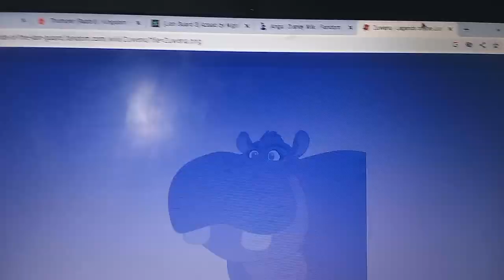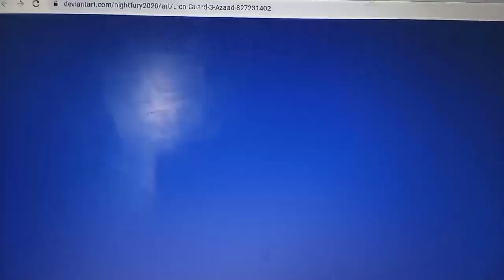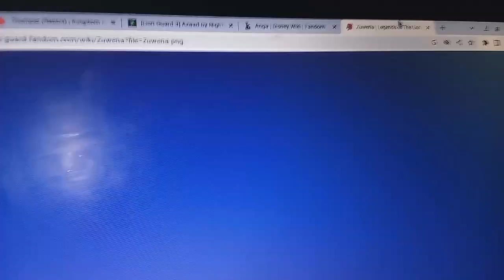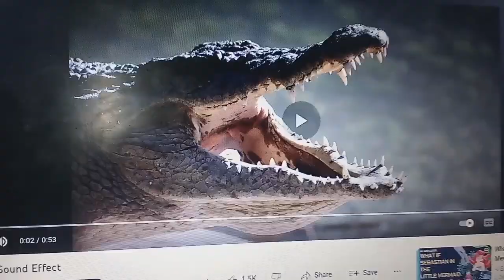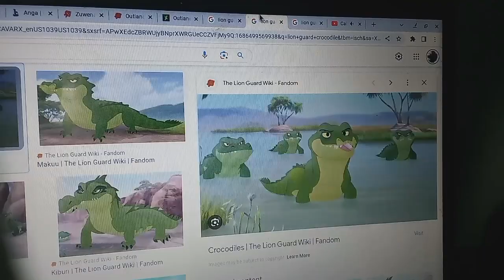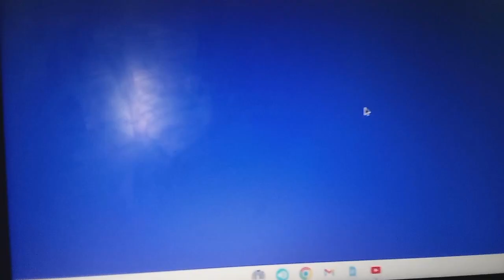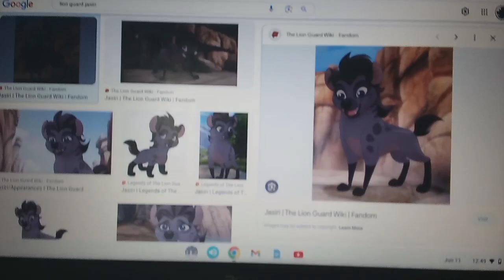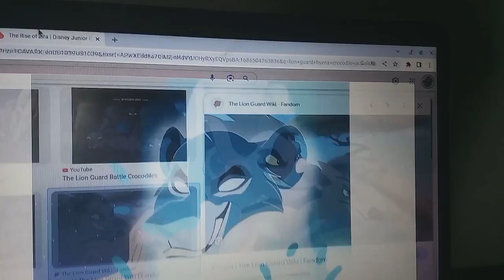The Lioness Guard: The Volcano Adventure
Clan a hyenas Volcano in the outlands
Episode 6